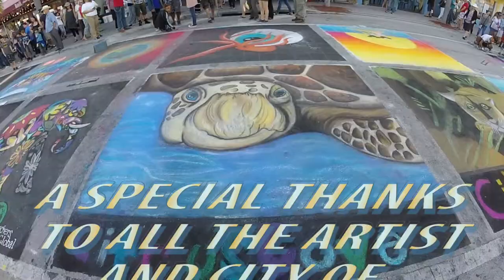STREET PAINTING FESTIVAL 2016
Artist drawing on the streets of down town Lake Worth for street painting festival.